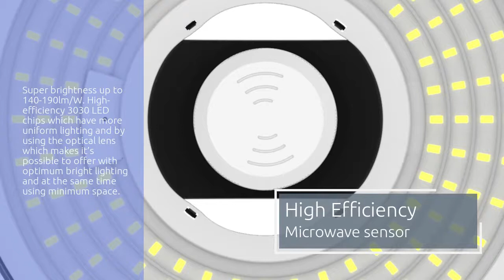LED High Bay 100w Industrial Light F-HBL-100W-A For Workshop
GTL Lighting 40W/60W/100W/150W/200W waterproof LED UFO high bay light

1:Highbay lights produce little to no heat, making them cool to the touch, increasing safety and reducing the amount of energy needed to air-condition the warehouse. Modern LED’s also produce a higher quality type of light, better CRI and lower THD, decreasing eye strain for your workers, making them healthier and more efficient.

2: Wattage switchable function can save your stock cost and purchase cost.

3: IP65 rating and a 5-year extended warranty are proof, it is suitable for installation in even the harshest and most corrosive industrial environments.

4:Applicable voltage  AC85-265V / 100-240V / 100-277V / 100-305V ,which overcomes the instability caused by the ballast that generates power grid and noise pollution, also it avoids the stimulation and fatigue brought to the eye during work.

5:Dimmable UFO high bay lamps allow them to meet different customers’ requirements by adjusting the brightness of the light.